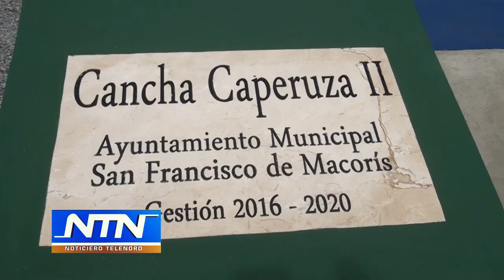Ayuntamiento inaugura varias obras en la Urb. Caperuza de SFM